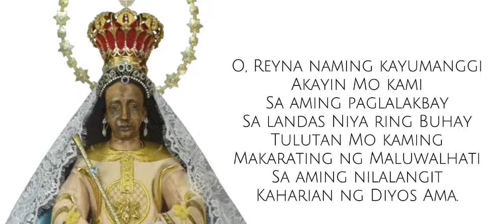Birhen Ng Antipolo